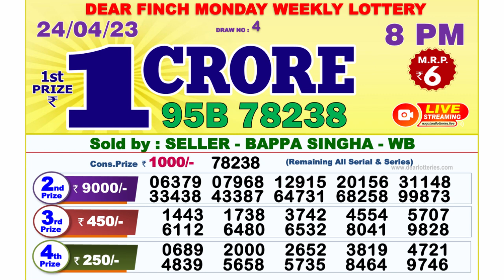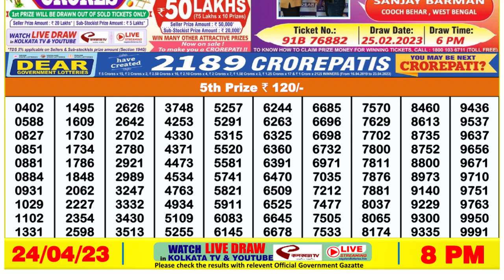Dear Lottery Sambad 8pm today 24.04.23 Nagaland State Lottery Result